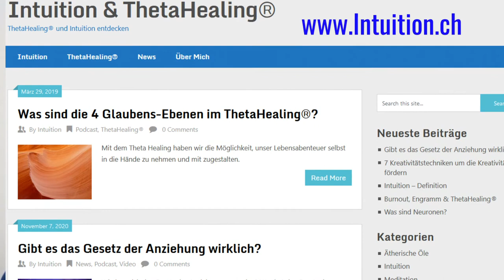Instinkt oder Intuition?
Sind Instinkt oder Intuition dasselbe? Oder besitzen wir Beides?
Zuerst ein Zitat von Emile de Girardin
Instinkt ist die Nase des Geistes
Hallo und herzlich willkommen, mein Name ist Markus Köberle von der Webseite mit spannenden Infos zu Intuition, Theta Healing und Persönlichkeits Entwicklung
Wir können intuitiv etwas richtig machen, es aber auch instinktiv richtig machen oder uns richtig verhalten. Beides ist eine Art Handlungsautomatismus, wodurch wir etwas richtig tun. Dennoch gibt es einen Unterschied zwischen Instinkt und Intuition.
Ist Instinkt angeboren?
Unser instinktives Verhalten ist angeboren und lebenswichtig. Es dient der Gefahrenabwehr und unserem Überleben. So ziehen wir bei bestimmten Situation instinktiv den Kopf ein, laufen weg, treten auf die Bremse, halten uns die Nase zu oder reissen die Augen auf.